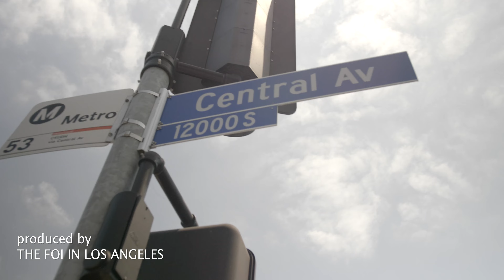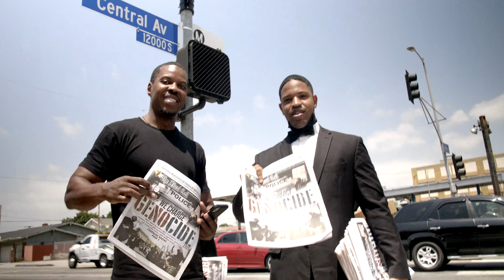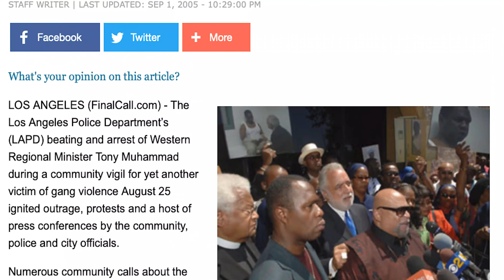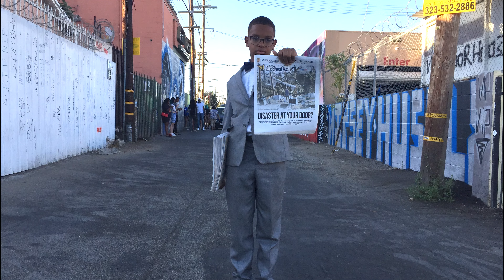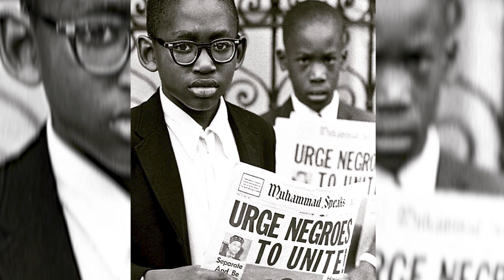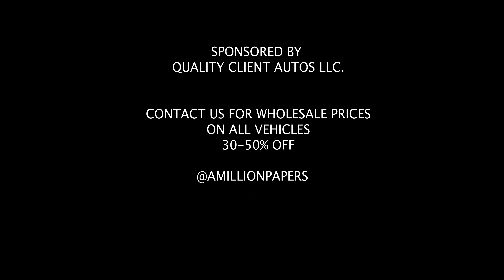Pushin' Episode 1 - Long Live TakeOff Nipsey Hussle PNB Rock Young Dolph GI Joe Slim 400 Mo3 Von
Stopping the gang violence, domestic violence, child abuse, and substance abuse. In an age where we can pick up our devices and view ANYTHING, tap into the last hope for humanity that is speeding toward self-destruction.

Get a bar of the program that cultivated Malcolm X, Muhammad Ali, and The Honorable Minister Louis Farrakhan through the Teachings Of The Most Honorable Elijah Muhammad that has been going viral in real life every week for the past 92 years in the form of a newspaper.

Rest in power to all lives lost to homicide and substance abuse. The Nation has countless tools to prevent these tragedies if we open our hearts and minds to divine revelation and study the word.